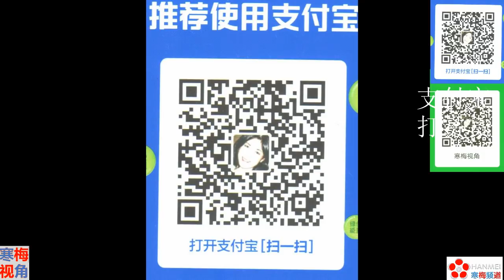210426A【美国的新疆牌打不下去了】【抵制新疆棉花，抵制新疆太阳能板吗？】【比亚迪华为中芯国际联合打破芯片困局】【寒梅视角】